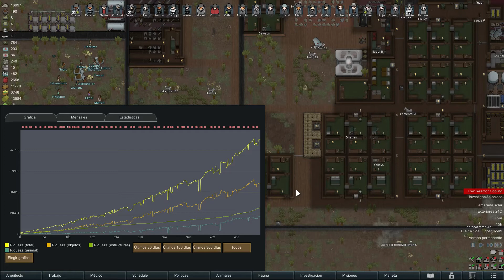RIMWORLD GAMEPLAY ESPAÑOL || FIN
MI TWITCH DONDE HAGO DIRECTORS OBVIO
MI FACEBOOK DONDE TE PUERDES ENTERAR SI SUBO VIDEOS
MI TWITTER DONDE SUBO Y ESCRIBO ESTUPIDECES NO TE LO TOMES ENCERIO

RIMWOLRD MODS
Smarter Deconstruction and Mining
Snap Out!
Misc. Training